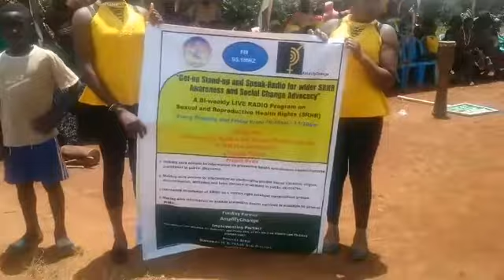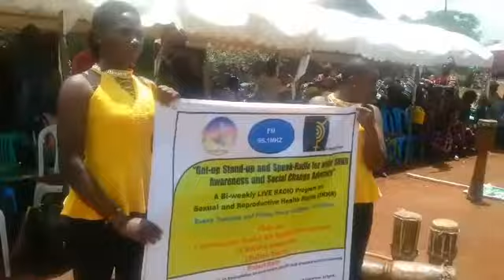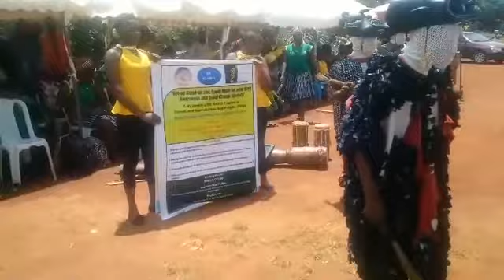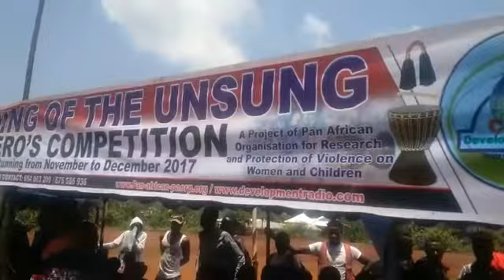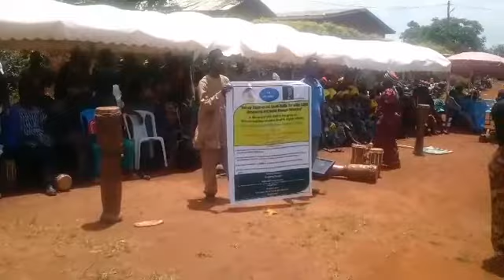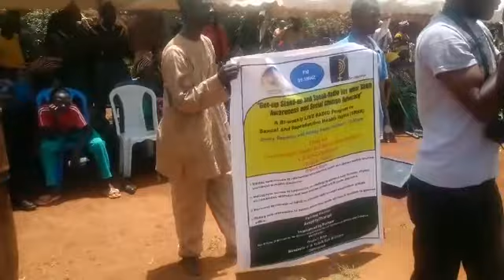UnSung Hero Cultural Song and DANCE Competition organised by PAORP in Cameroon to promote SRHR